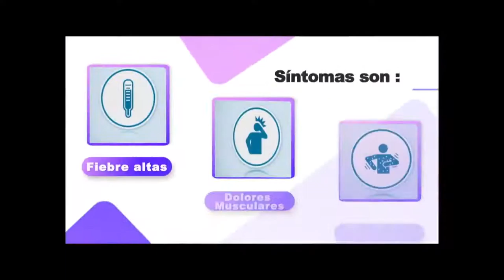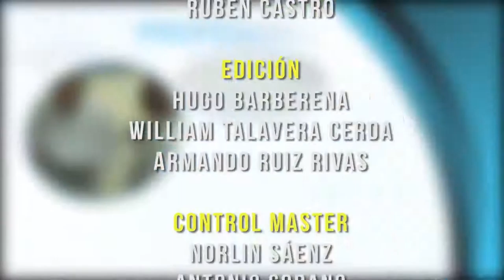PREVENIR ES SALUD JUEVES 02 DE JULIO 2020